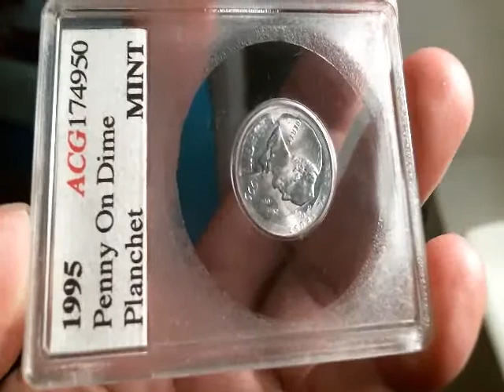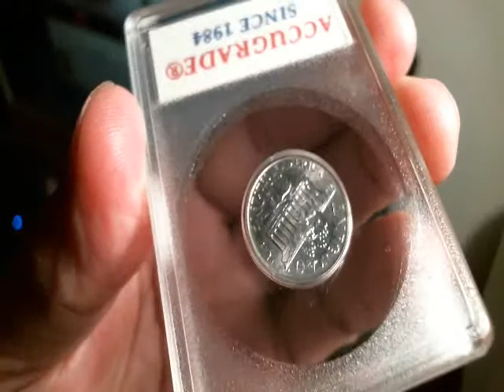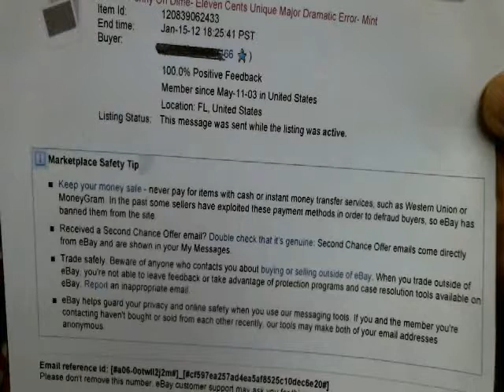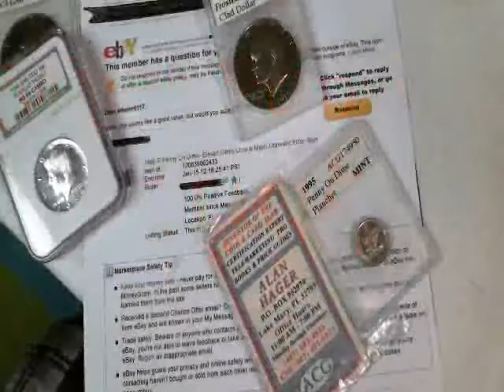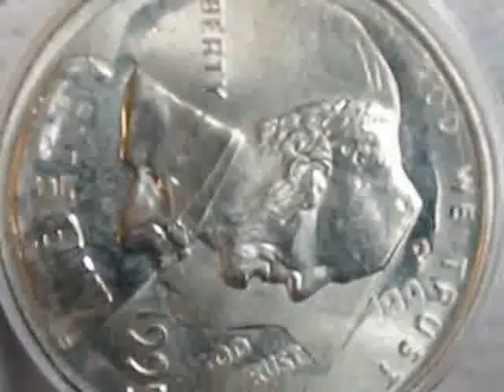1995 Double Denomination 11c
The Most Expensive/Popular Coin Errors a 1995 Double Denomination 11c and Highest Offered received on eBay of Seven Million US Dollar has been  Declined due the Minimum asking price is 8.5 Million US Dollars.